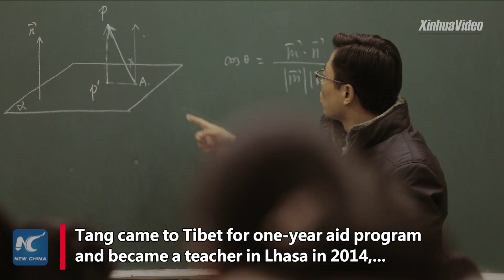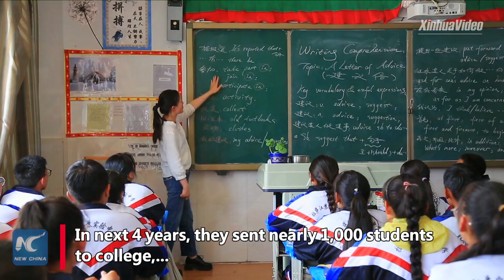Teacher couple from east China dedicated to education in Tibet for years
A teacher couple from east China's Jiangsu Province aided high school teaching in Tibet for 5 years. Although unable to take care of their own children, they managed to send nearly 1,000 Tibetan students to college